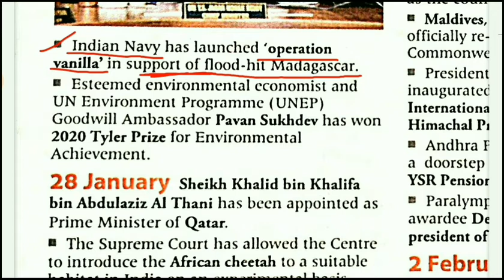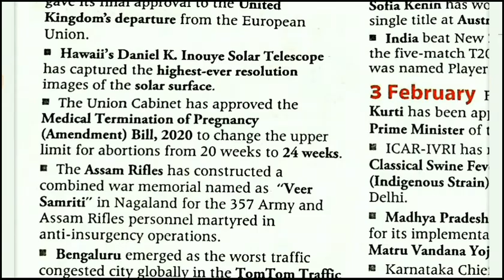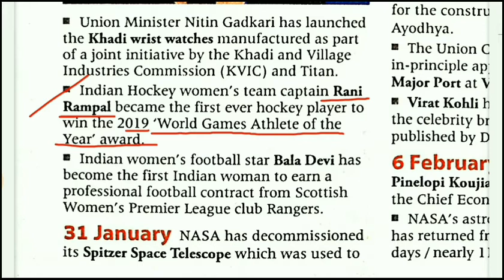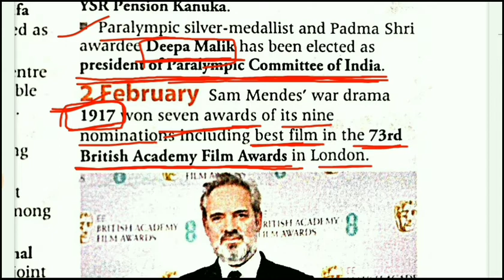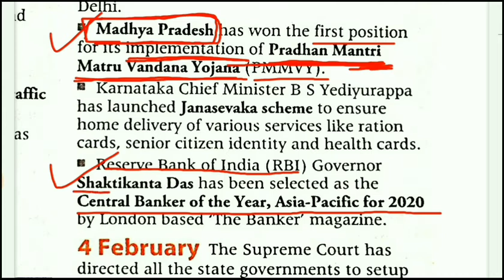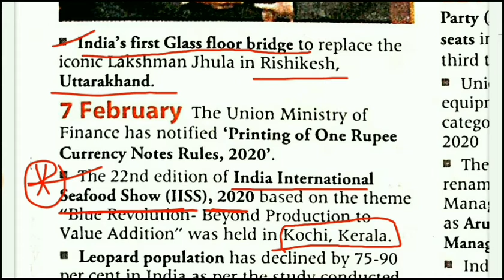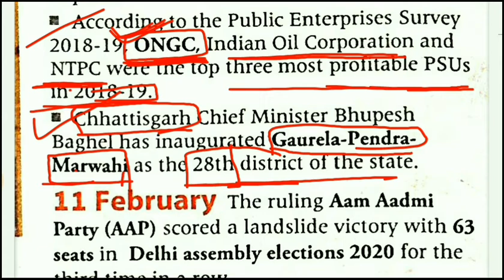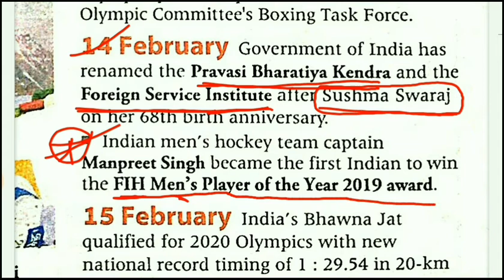কারেন্ট অ্যাফেয়ার্স ২০২০| Arihant Yuva Current Affairs | March Issue Part - 2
Hi
I am Priyanka Debnath. Welcome to Cracker's cloud youtube channel.

This video is about the current affairs of the March issue of Yuva newspaper magazine.

This is an educational channel. Keep calm and study hard.